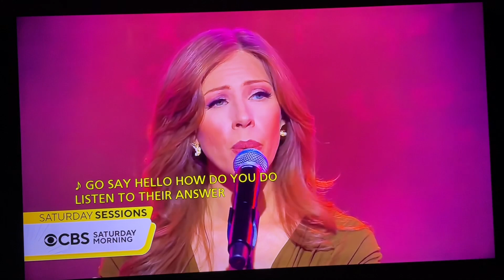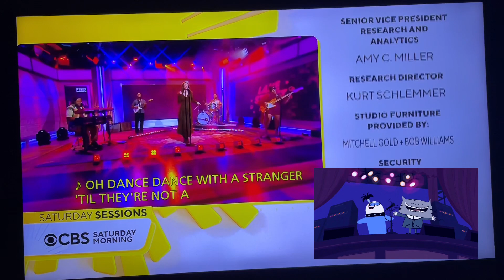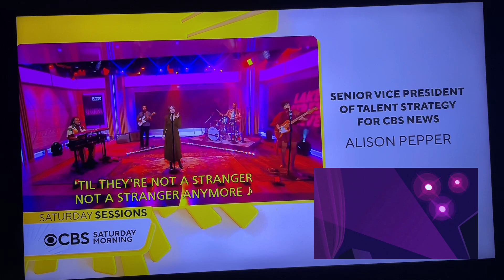CBS Saturday Morning Close June 29, 2024 Feat Eduardo, Rosita, Telly, Beshte, Bunga and Others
That’s all for CBS Saturday Morning on this June 29, 2024 since yesterday. Join us next week on the July 6, 2024.